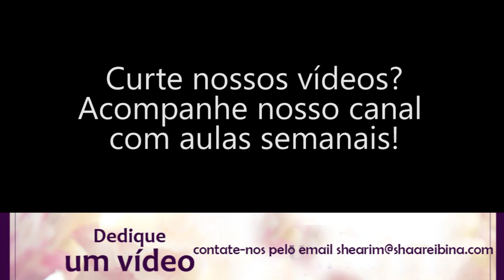As linhas faciais revelam - Rav Shimshon Bisker